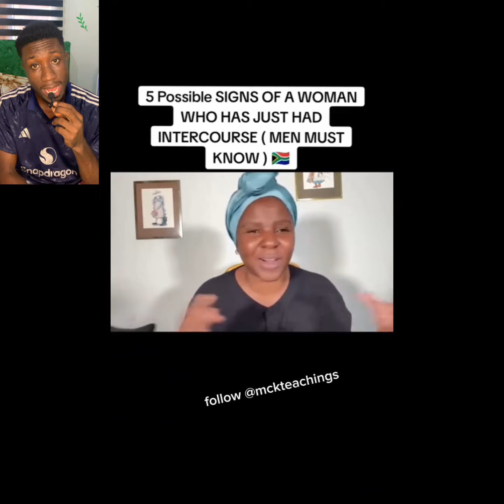5 POSSIBLE SIGNS OF A WOMAN WHO HAS JUST HAD INTERCOURSE (Men Must Know)